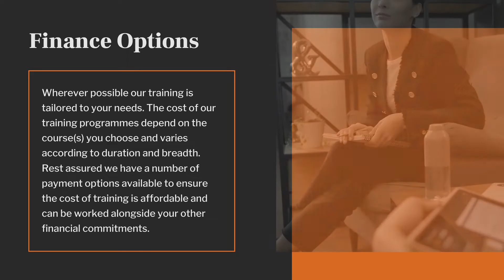HR Assistant Diploma Course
Want to take on an assistant role within a HR department?

We have got the right course for you!